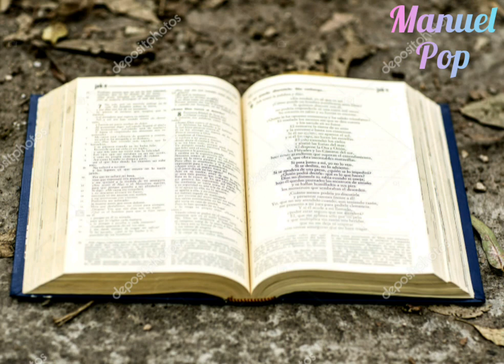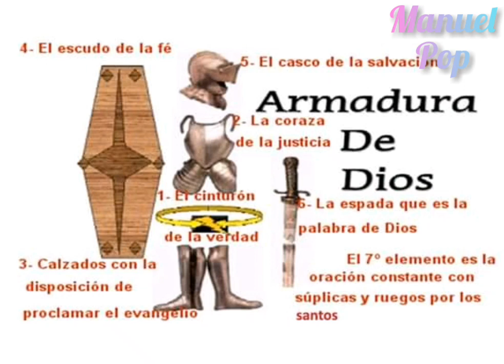Mensaje en Q'eqchi' - Misionero Católica Padre Arnoldo Tun